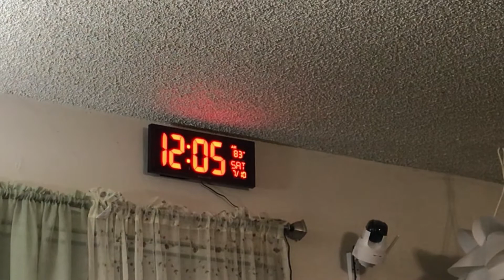Ean’s 6th Birthday | Among Us Cake | annasworld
This vlog is my son’s birthday!